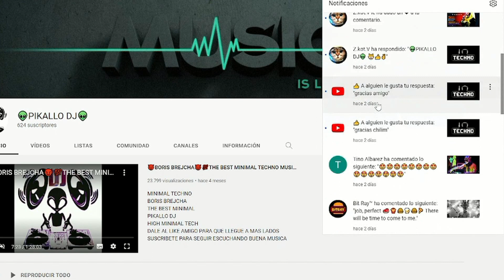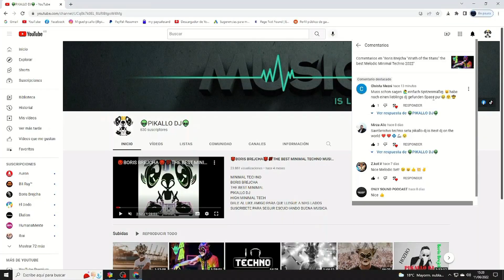630 suscriptores Techno House Pikallo Dj Set "thanks to all"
dedicada a todos vosotros , gracias por escucharme.
Pikallo Dj
Asturias
Xixon
Techno House